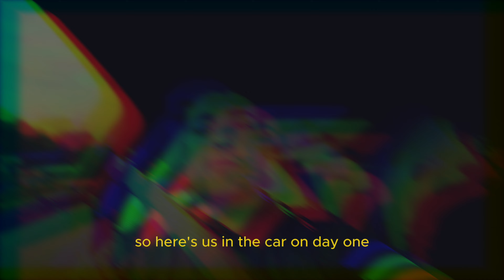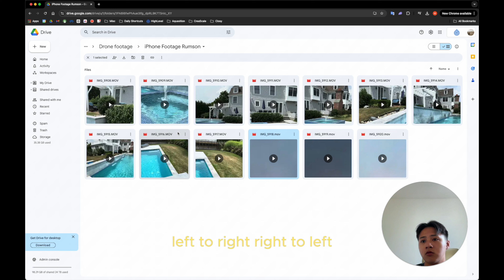behind the scenes of visiting client projects in person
In this video, we ride along to a client project visit where we collect content to use as ads.

How to market for pool builders - pool builder marketing
How to market for construction companies - construction marketing
How to market for landscapers - landscaper marketing
How to market for hardscapers - hardscaper marketing